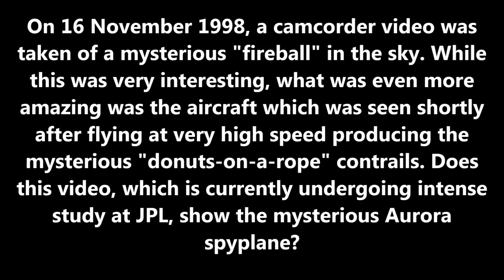The Most Advanced plane in the world